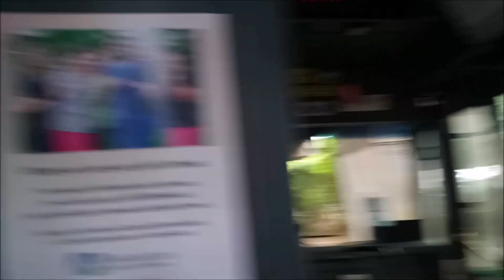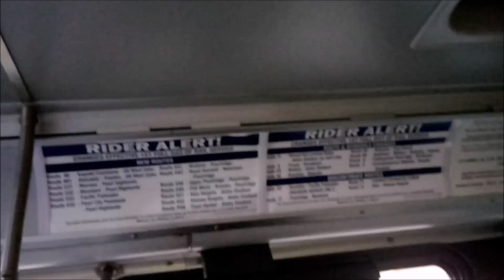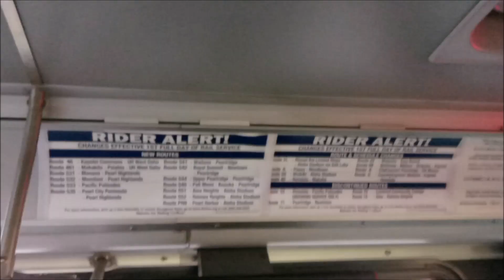Honolulu TheBus #213 Route 51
Honolulu TheBus #213 Route 51 Wahiawa Heights. Wednesday 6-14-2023 at 434 pm.